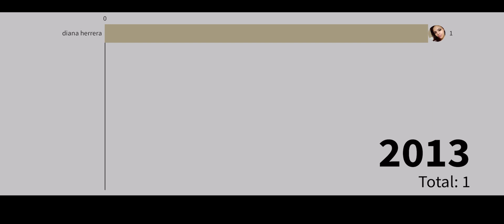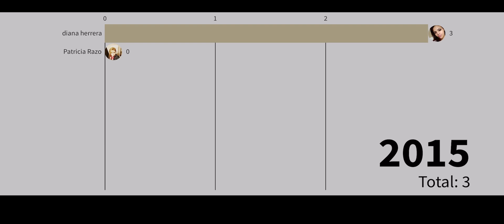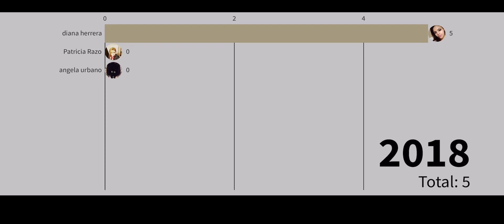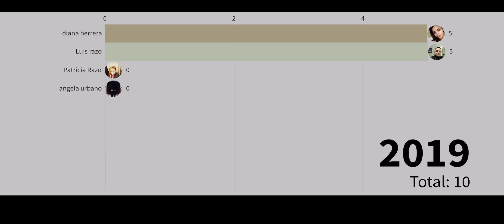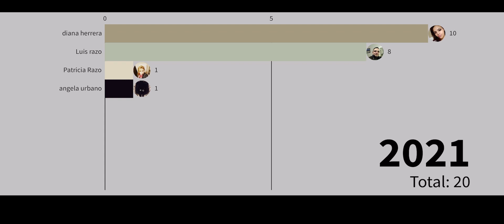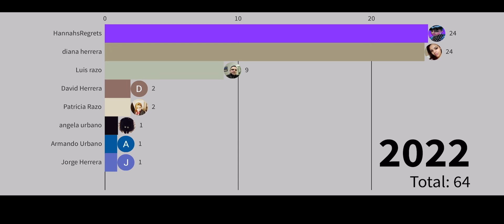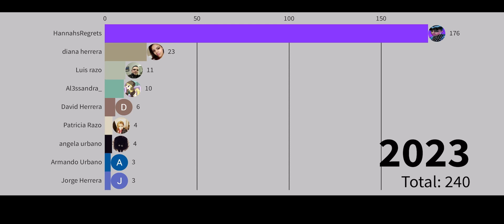My Family’s Channels Subscriber Count History 2010-2024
This is a bar chart race of the subscriber counts of My Family’s  Channels If you liked this video, please be sure to hit the like button and let me know in the comments why you liked it!